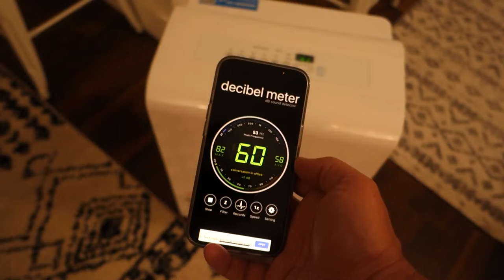hOmeLabs 50 Pint Dehumidifier with Pump noisy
They advertise 50db but mine is closer to 60db which is not by any definition "quiet". Maybe I got a bad one.